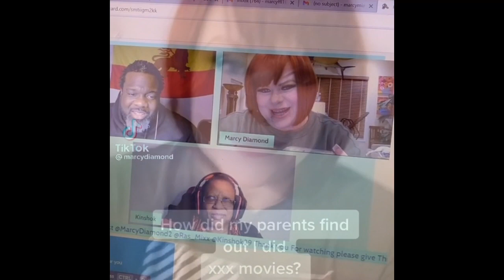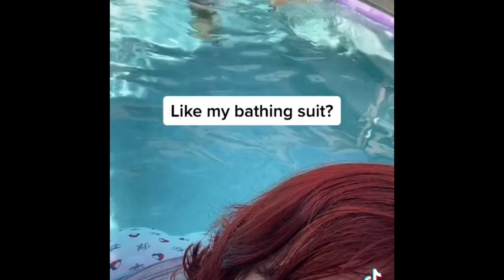Marcy Diamond TikTok Compilation Answering Fan Questions and Showing off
Podcast @TipsyGossipPod on twitter